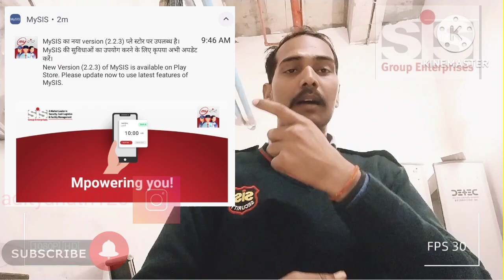new application my sis app update version 2.2.3 ...2024 please check play store app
my sis app update version 2.2.3 version